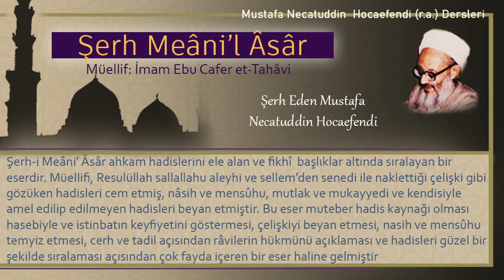20 | Ayakkabı üzeri mesh etmek | Mustafa Necatuddin